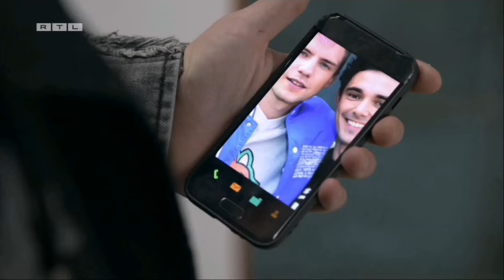New Luis & Moritz scenes